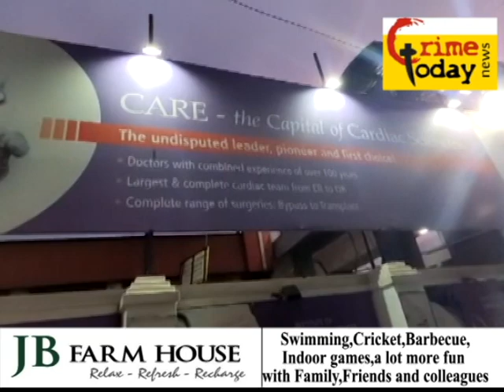HOSPITAL K LAPARWAHI SE MAREEZ PARESHAN .22.9.2019